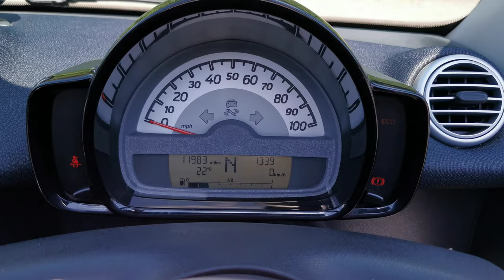Smart ForTwo convertible